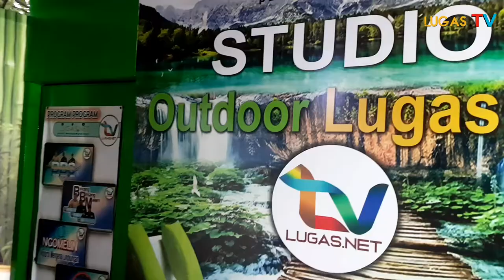Wow Siswi SMPN I Cilegon Persembahkan Lagu Untuk Guru!! Suaranya Ampunnnn